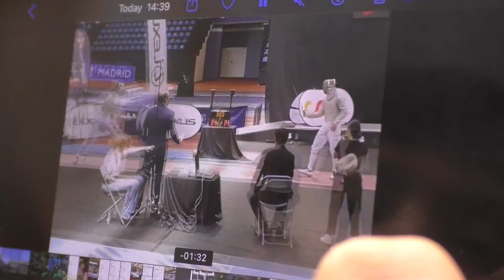Madrid World Cup 2023 SMS - L16 - Oh Sanguk KOR v Andras Szatmari HUN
This is a L16 bout in the individual men's sabre event at the 2023 Villa de Madrid, an Olympic qualification event in Madrid, Spain. Oh Sanguk of South Korea is on the left and Andras Szatmari of Hungary is on the right.